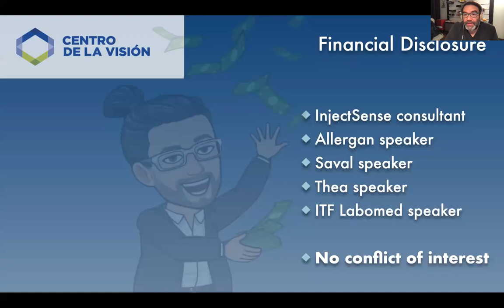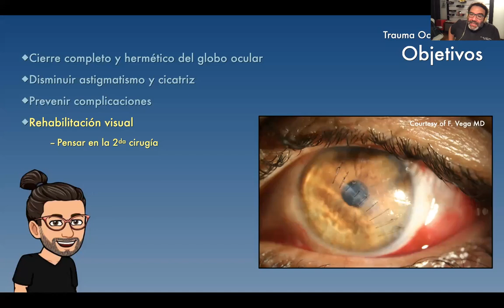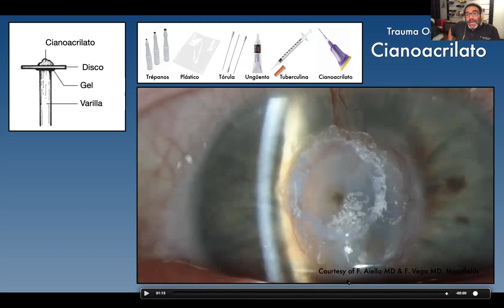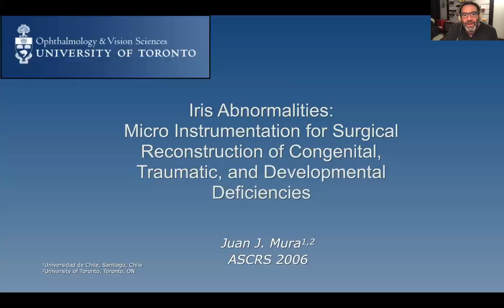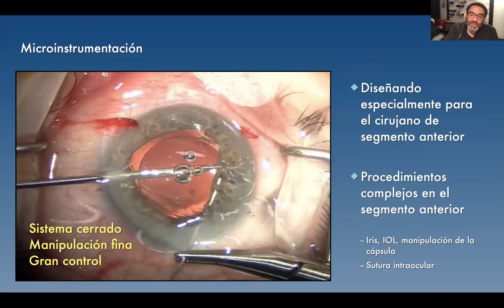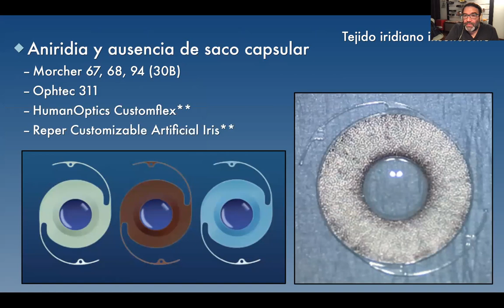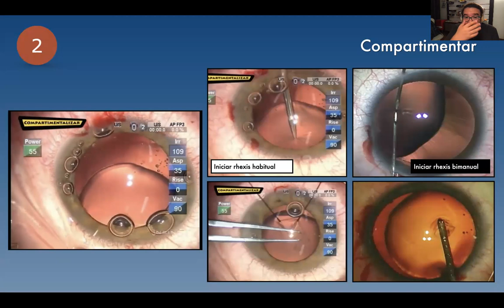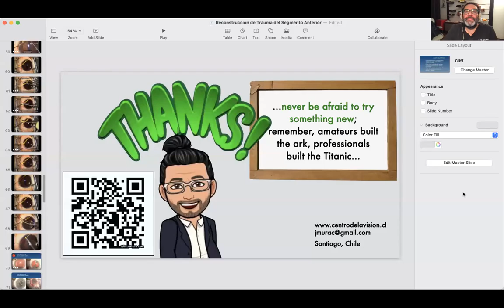Reconstrucción de Trauma del Segmento Anterior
Conceptos de reconstrucción de segmento anterior por trauma. Conceptos de reparación de defectos iridianos (incluyendo aniridia) y catarata traumática/subluxada. Se pone especial énfasis en la correcta reparación primaria como elemento facilitador fundamental de la reparación secundaria